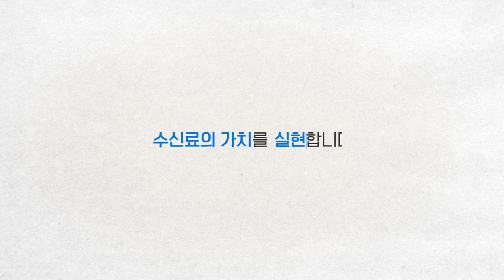“붕붕이, 그런 질문하면 못써~” 어머님들 모두 건행^.^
[붕붕이가 간다!] 민원 금메달리스트